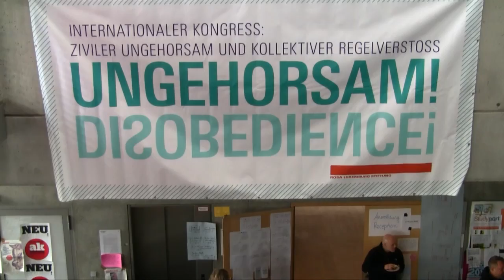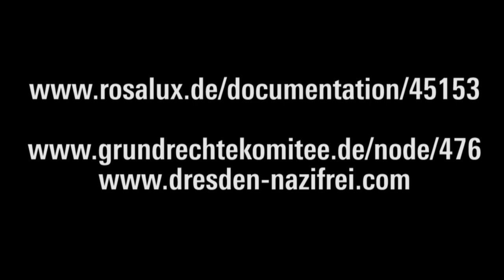Die Pflicht zum Ungehorsam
«Protest zwischen legitimer Aktionen und illegitimer Repression»
Abschlusspanel der internationalen Konferenz zu zivilem Ungehorsam und kollektivem Regelverstoß: UNGEHORSAM! DISOBEDIENCE! (Dresden, 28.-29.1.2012)
Mit Bodo Ramelow (MdL DIE LINKE), Anne Roth (Bloggerin, Journalistin), Corinna Genschel (Komitee für Grundrechte und Demokratie), Prof. Andreas Fisahn (Uni Bielefeld), Alexander Schneider (Sächsiche Zeitung); Moderation: Martin Kaul, die tageszeitung